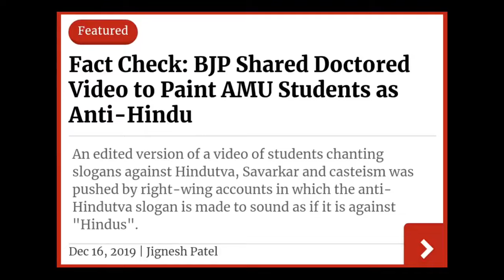PM Modi's message to the nation Modiji Lockdown ab khatam hoga